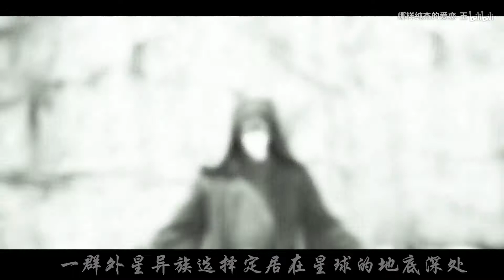【朱一龙ⅹ杨蓉】【火锅夫妇】镇魂 | 当冷酷黑袍使遇到病娇无名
最近磕居老师无法自拔啊！！！
当年看情定三生被虐到，一直有个怨念，想让居老师和蓉蓉再合作，至今没有奶成功，那就自己动手吧
其实剧情很简单，相爱相杀的故事
沈巍奉命追捕无名，为了接近无名，假装遇险，无名几次救了他，还把他藏在自己的家中，两个人渐生情愫
最后真相揭开，沈巍与无名反目成仇，无名因爱生恨，发誓报复
发现我们沈教授和无名小姐姐真的好配啊，求再合作求再合作啊！！！
喜欢的盆友弹幕、硬币、点赞刷起来刷起来~~